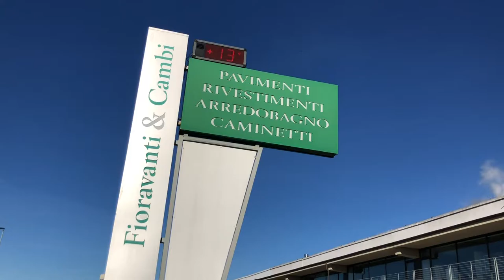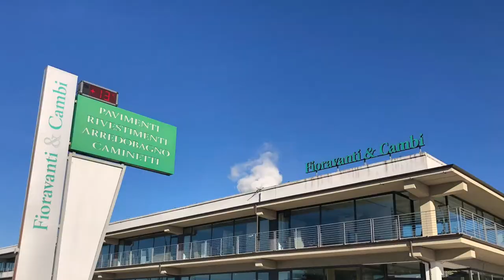FIORAVANTI & CAMBI srl - Castelfiorentino (Fi)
Dal 1978 Fioravanti & Cambi a Castelfiorentino è sinonimo di impianti idro clima: termoidraulica, climatizzazione, pavimenti e rivestimenti di gran classe e qualità. Avvalendosi di una numerosa squadra di collaboratori Fioravanti & Cambi cura personalmente l'installazione dell'impiantistica domestica e industriale spingendo sulle fonti energetiche rinnovabili.
Pavimenti e rivestimenti con le novità delle migliori marche di arredamento per il bagno sono in mostra presso lo showroom di Via Ugo La Malfa.
Fioravanti & Cambi va dal progetto alla realizzazione con design, materiali di alta qualità, cura del dettaglio e progettazione su misura.
Serietà, professionalità e cordialità sono il valore aggiunto della storica azienda castellana.